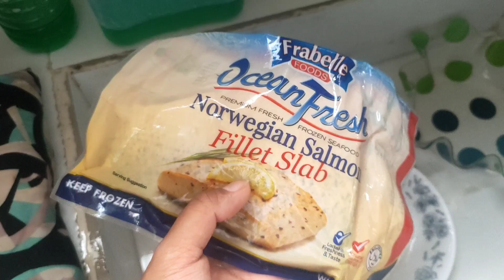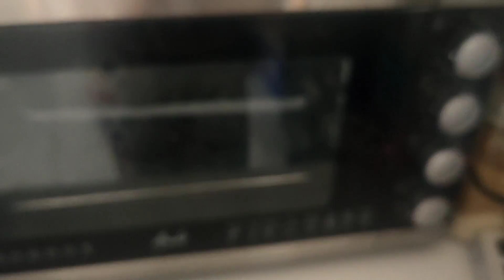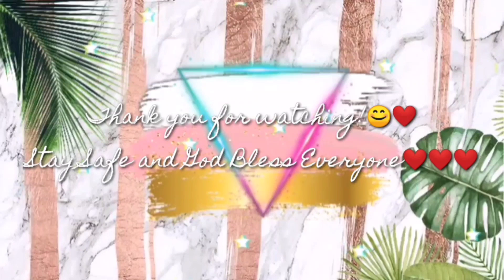VLOG141: BAKE SALMON + SUNDAY ERRANDS (BONDING WITH MARCUS) | Late Upload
Let's support and lift each other up. My platform is a place for LOVE and POSITIVITY only.❤️❤️❤️❤️